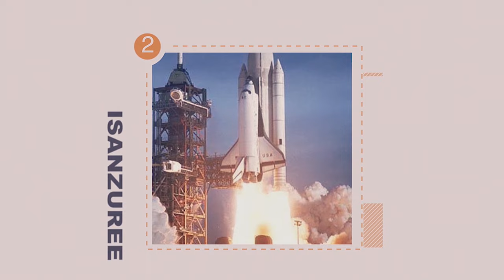UDUSHYA N'BITENDO IMBERE YA HE.KAGAME👴AMASIBO 12 IMIRONGO 10/9😉AKARASISI KI ICYINYEJANA RDF & RNP🔥